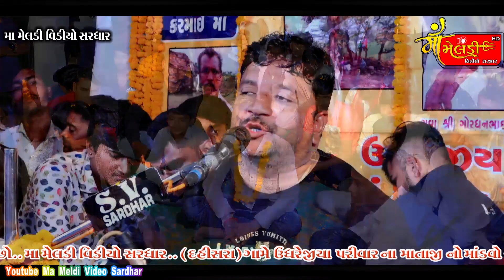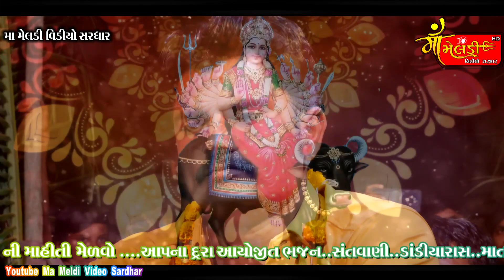01/Dahisara Game Udharejiya Parivar Na Mataji No Mandavo/Jivraj Kundhiya/@mameldivideosardhar5162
MA MELDI VIDEO SARDHAR PRESENT

L I K E | S H E R | C O M E N T | S U B S C R I B E

 UDHAREJIYA PARIVAR NA MATAJI NO MANDVO  | DAHISHRA |

KALAKAR:-JIVRAJ KUNDHIYA

DAK:-NITIN KUVRIYA

BENJO:-HANU KUVRIYA

PED:-ASHISH JASHANIYA

SAUND:-S V SAUND SARDHAR

VIDEO CREDITE:-MA MELDI VIDEO SARDHAR PRESENT

PRODUCER:-RAMESHBHAI KUNDHIYA/HARDIK KUNDHIYA

VIDEO EDITING:-HARDIK KUNDHIYA

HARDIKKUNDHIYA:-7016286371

VIDEO CREDITE:-MA MELDI VIDEO SARDHAR